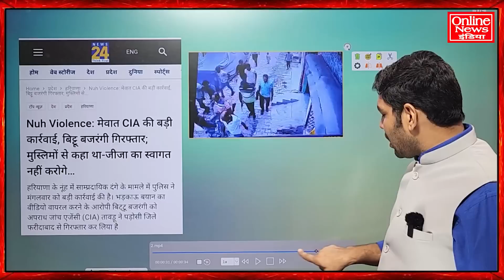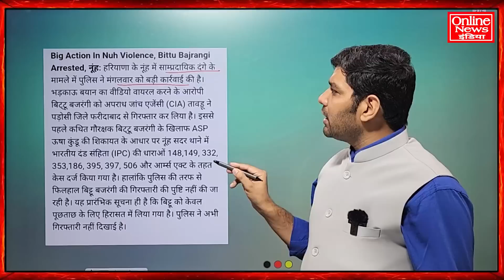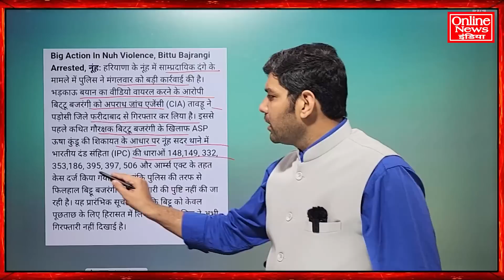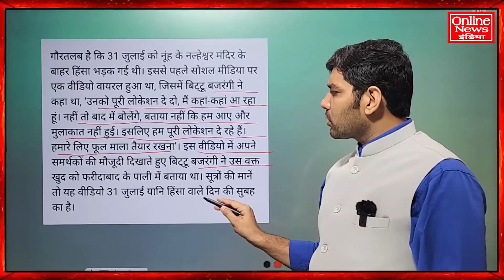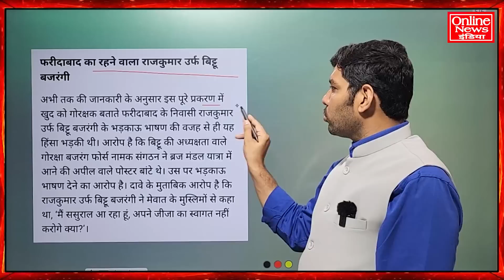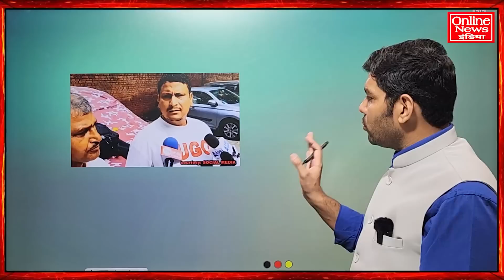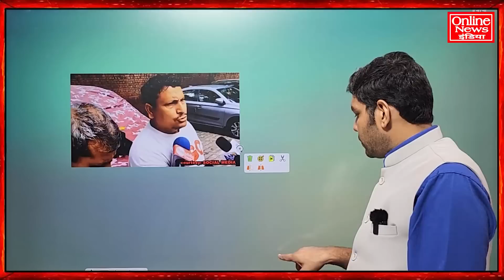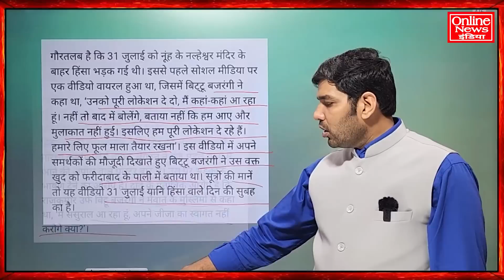मेवात-नूंह हिंसा में बिट्टू बजरंगी को पुलिस ने गिरफ्तार किया, अगली बारी मोनू मानेसर की ?